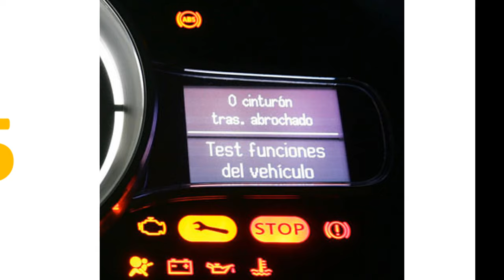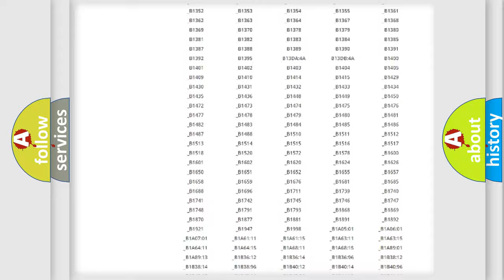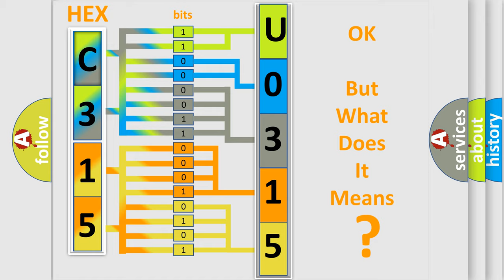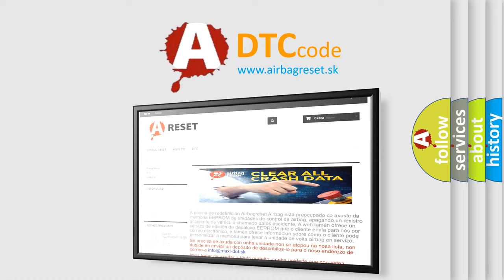DTC Volkswagen U0315 Short Explanation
Contents:
0:21 Basic DTC analysis according to OBD2 protocol standard.
1:48 Insight into programming
2:58 A diagnostically understandable description of the Diagnostic Trouble Code
3:05 Basic error definition

Make:
Volkswagen
Code:
U0315
Definition:
Stop Light Switch ”A” Circuit
Description:
Stop light switch circuit
Cause: